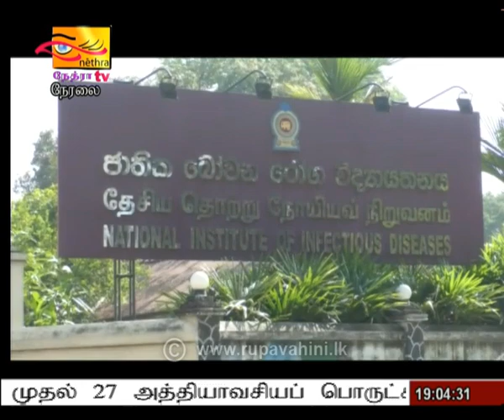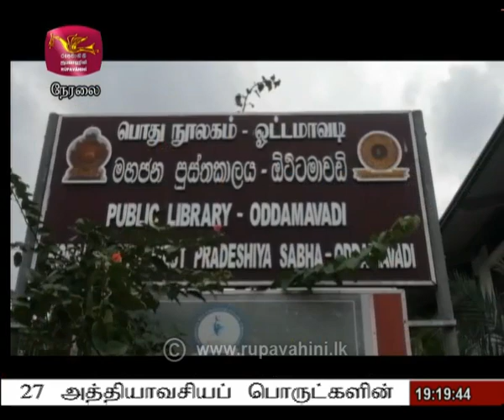2021-02-05 | Nethra TV Tamil News 7.00 pm